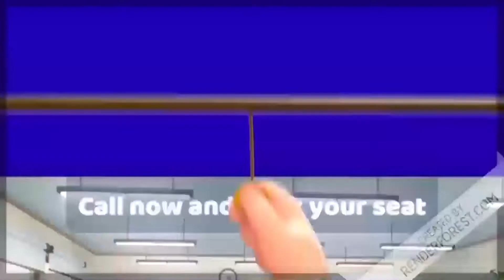अर्थसंकल्पीय अधिवेशनात पुणे शहराच्या महत्त्वाच्या प्रश्नांकडे दुर्लक्ष - माधुरी मिसाळ